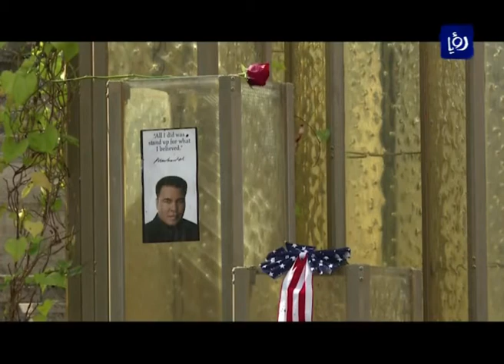جولة لأهم الأخبار العالمية - (5-6-2016)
اشتباكاتٌ عنيفة بين المتمردينَ والقواتِ الشرعيةِ في اليمن .. وتوجُهُ أنظارِ العالمِ نحوَ مدينة لويفيل مسقطِ رأسِ الملاكمِ الراحل محمد علي كلاي لوداعه.. كل هذا وأكثر في جولتنا الإخبارية حول العالم.

اعداد: رائد ياسين.